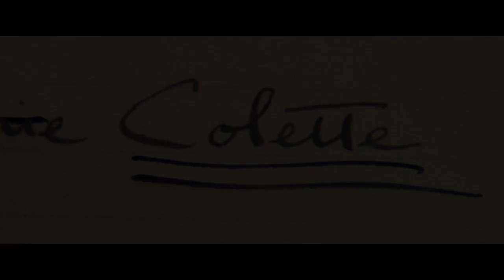KOLET/ OFICIJELNI TREJLER/ u bioskopima od 24. januara!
Istinita priča o Sidoni-Gabriel Kolet, koja se nakon udaje za uspešnog pariskog pisca Villija, seli iz svoje kuće u ruralnom delu Francuske u urbani i umetnički sjaj Pariza. Ubrzo potom, Villi ubeđuje Kolet da piše pod njegovim imenom. Kolet započinje poluautobiografski roman o duhovitoj i prkosnoj devojci sa sela po imenu Klodin, stvarajući bestseler i kulturnu senzaciju. Posle ovakvog uspeha, Kolet i Villi postaju glavna tema Pariza i njihove avanture postaju inspiracija za dodatne romane o Klodin. Koletina borba sa kreativnom vlasništvom i rodnom ravnopravnošću dovodi do prevazilaženja društvenih ograničenja, revolucije književnosti, mode i seksualnog izražavanja.